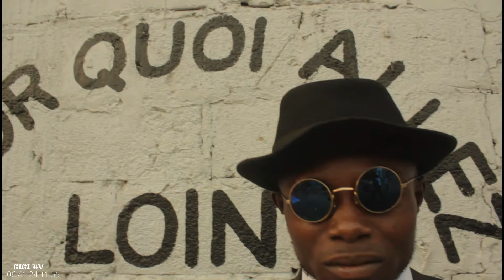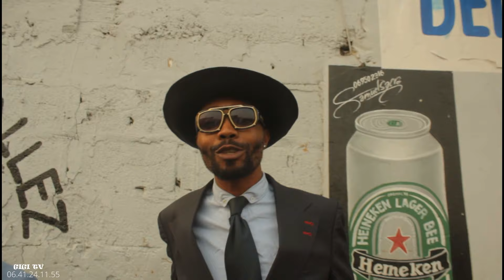Les défendeurs de la sape après les funérailles d’akwiss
Bonjour bienvenue sur ma chaine youtube consacré au filmage clip video interview fète mariage je suis la pour partager avec vous sur notre chaine et de partager a nos famille a l'exterieur du pays et de vous accompagner a travers mes astuces